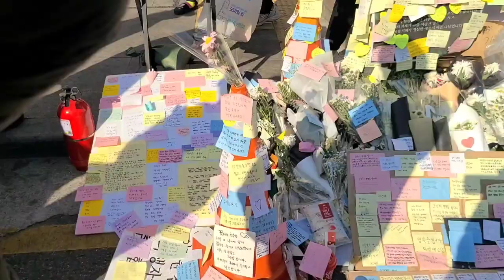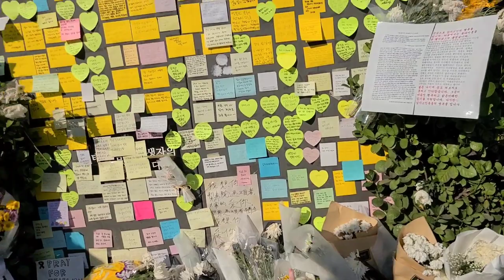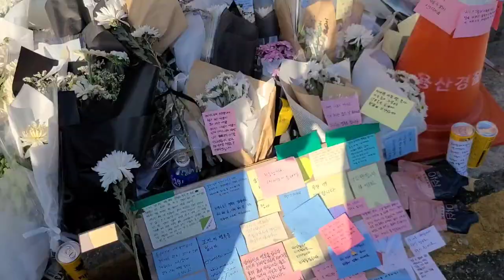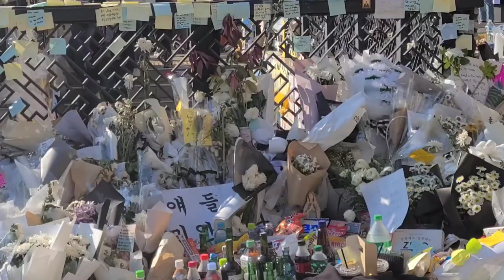VISITING ITAEWON MEMORIAL ALTAR AND HYEHWA DONG(philippine market) SEOUL KOREA 🇰🇷